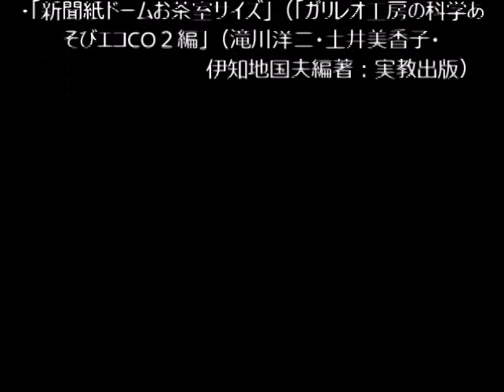新聞紙のおうち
【参考文献】
・「新聞紙ドーム」（「ガリレオ工房の科学あそびPART3」滝川洋二・古田豊・伊知地国夫編著：実教出版）
・「新聞紙ドームお茶室サイズ」（「ガリレオ工房の科学あそびエコCO２編」（滝川洋二・土井美香子・伊知地国夫編著：実教出版）